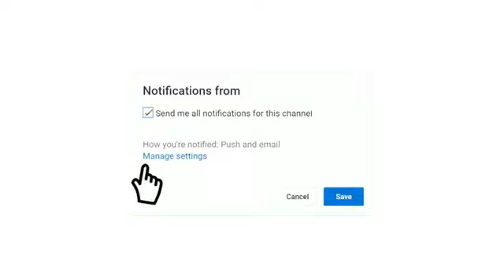prochain match Maroc vs Guinée du Championnat d'Afrique U-23 المغرب وغينيا